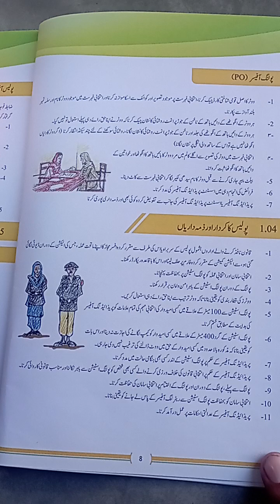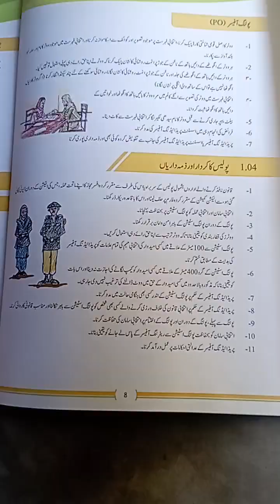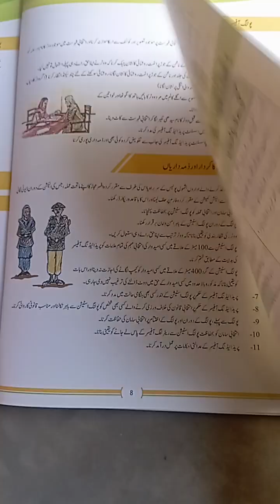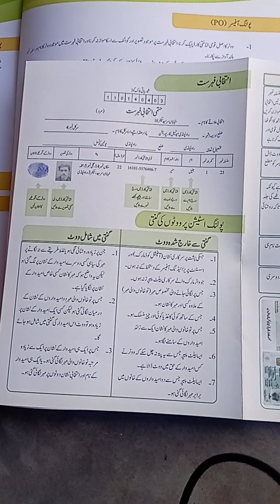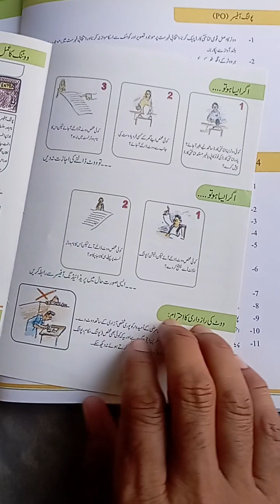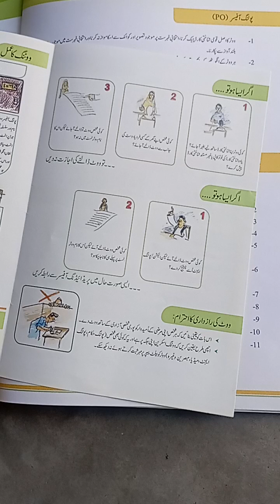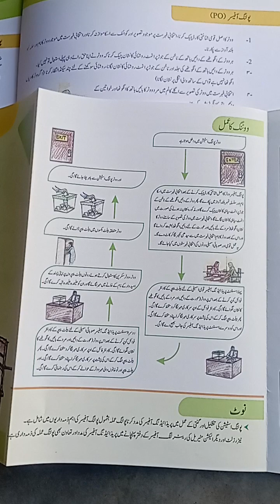Responsibly and role Polling officer in election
This video is about the role and responsibly of polling officer  in upcoming general election.This video shows how to perform duty of polling officer during election.So that peacefully election can be conducted and every person can perform their duties well.